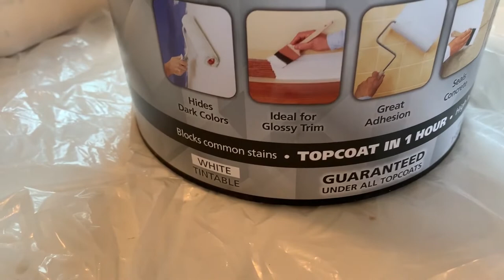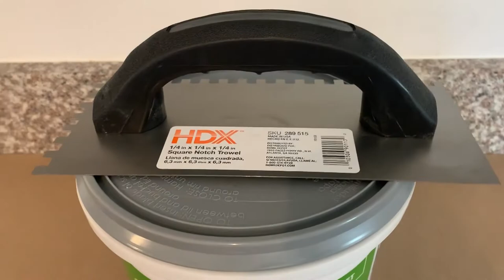SPRING HOME RENO PART 2 | DIY BACKSPLASH | DIY HOME PROJECTS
Today I am bringing you part 2 of my spring home reno series, watch how I transform my laundry room by painting and how I install subway tile in my kitchen! All of my tools were purchased from Home Depot and linked below!

ABOUT MY CHANNEL:
I'm Meredith Haynie, I'm a full time teacher living in the suburbs of beautiful Richmond, Virginia. New videos every 2 weeks! Anyone and everyone is welcome on my channel, thank you from the bottom of my heart for your support and being part of this amazing community! xo Mer